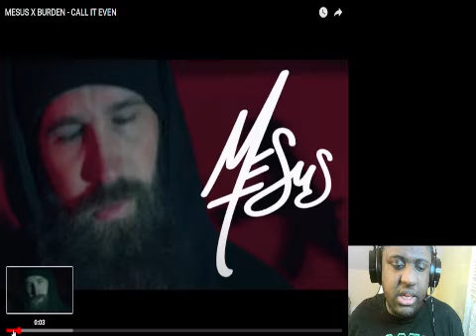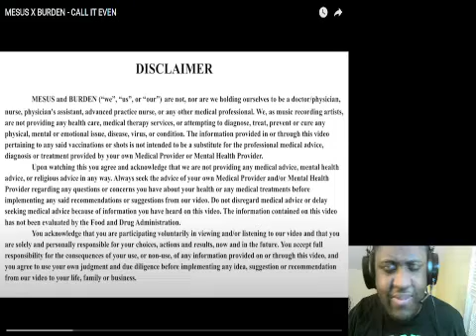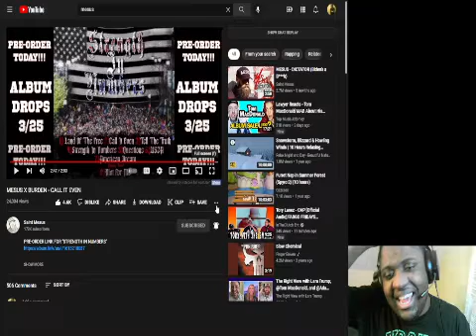Mesus x Burden Call It Even Reaction